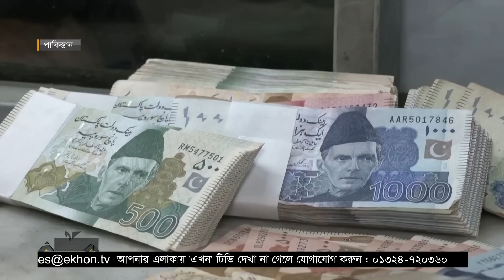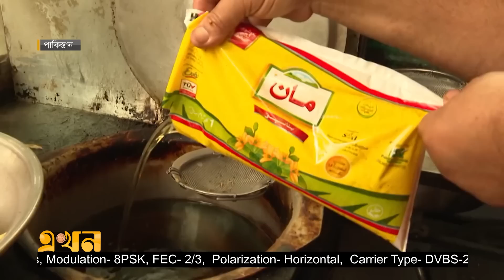শ্রীলঙ্কার অবস্থা হতে পারে পাকিস্তানের | Pakistan Economy | Fuel Crisis | EKhon TV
লাগামহীন মূল্যস্ফীতিতে নাভিঃশ্বাস উঠছে সাধারণ পাকিস্তানিদের। সম্প্রতি জ্বালানি তেলের দাম বাড়ায় অনেকেই চিন্তা করছেন পেশা পরিবর্তনের। বিশ্লেষকরা বলছেন, শিগগিরই শ্রীলঙ্কার মতো রাস্তায় নামতে পারে পাকিস্তানের জনগণ।

Our Office Address:
EKHON TV
City Park Lane
19 Hatkhola Road, Wari
Dhaka-1203
Bangladesh